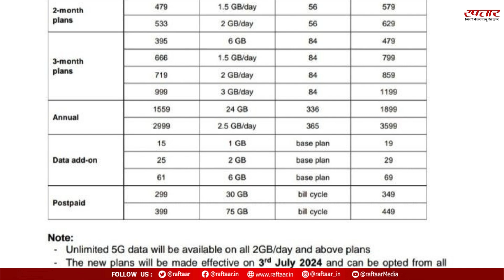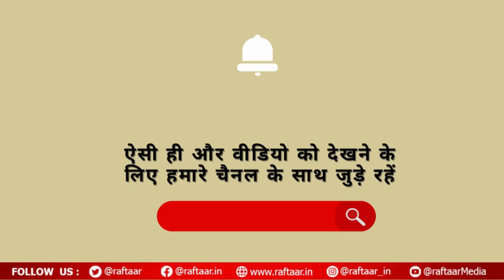Jio Tarrif Plans में नया बदलाव 5G, 4G Recharge के दामों में हुई बढ़ोतरी?| Reliance| Akash Ambani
In this video, we break down the recent changes in Jio's tariff plans and how they will impact your wallet. From July 3, 2024, Jio has revised its unlimited prepaid and postpaid plans, leading to a significant increase in recharge prices for both 4G and 5G services.